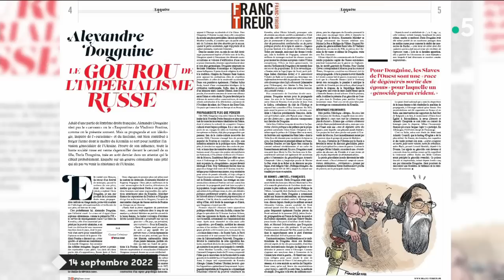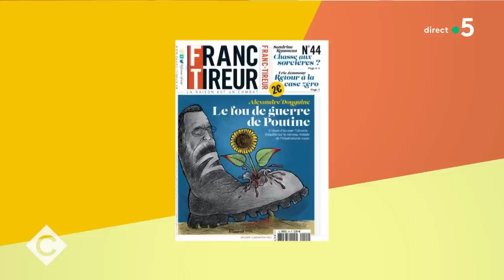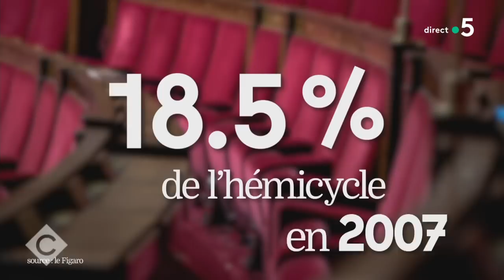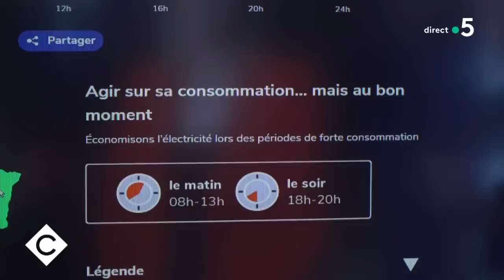Caroline Fourest, Sylvie Noachovitch et Nelson Monfort - C à vous - 15/09/2022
Et retrouvez-nous sur :
Au programme :
L’édito de Patrick Cohen - Percée de l’extrême droite en Suède
Invitée : Caroline Fourest, journaliste & essayiste, co-fondatrice du magazine “Franc-Tireur”
• Extrême droite : après la Suède, l’Italie ?
• Enquête sur « le gourou de l’impérialisme russe »
• Ukraine : l’aide européenne est-elle suffisante ?
• Vers une banalisation de l’extrême droite ?
• Emmanuel Macron a-t-il une obsession anti-RN ?
Invitée : Maitre Sylvie Noachovitch, avocate d’Omar Raddad
• Omar Raddad, les recherches ADN et l’enquête secrète
• L’avocate qui se bat pour innocenter Omar Raddad
• Omar Raddad : victime idéale ?
• Omar Raddad : vers une révision de son procès ?
La Story - Députées enceintes : les oubliées de l’assemblée nationale ?
Le 5/5 :
• Invité : Nelson Monfort, journaliste sportif France Télévisions
• Liban : un braquage pour la vie
• Influenceurs : faut-il contrôler les réseaux ?
• EcoWatt : la météo de l’électricité
• Federer : Jeu, set et match